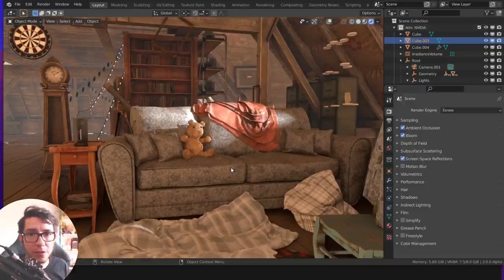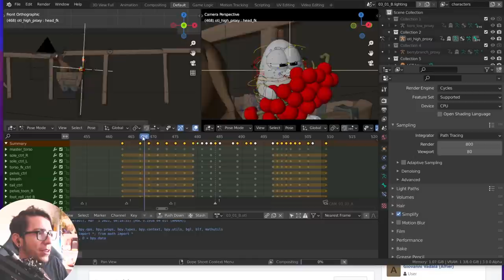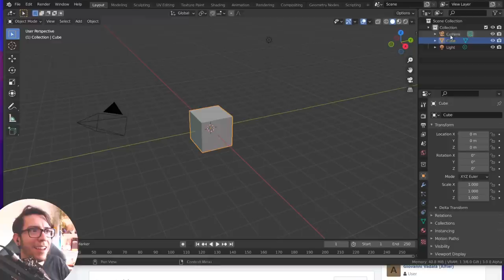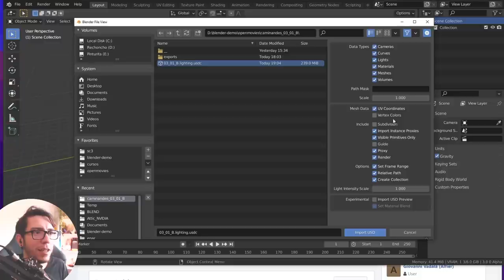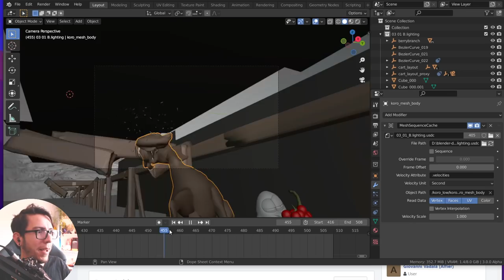USD Import and Export in Blender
The USD pipeline in Blender gets a huge boost with the support for importing! Grab Blender 3.0 Alpha experimental builds to play with it yourself

USD stands for "Universal Scene Description", a technology developed by Pixar and popular among 3D software pipelines.